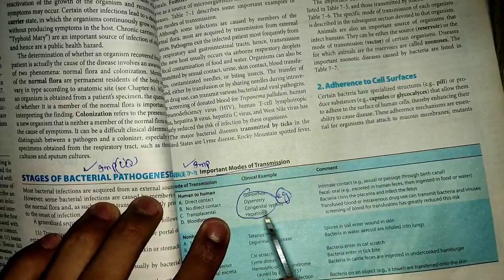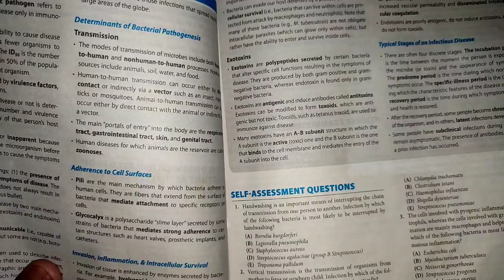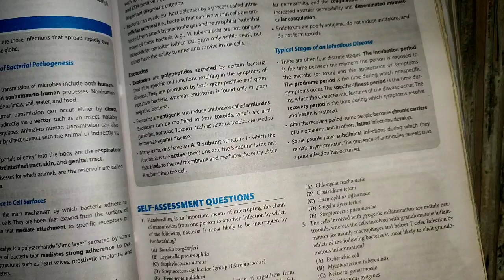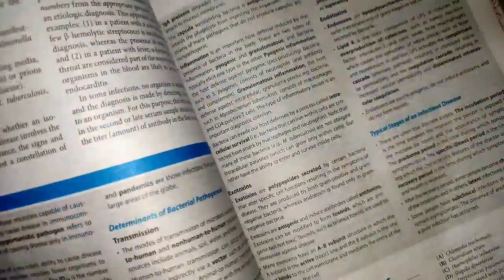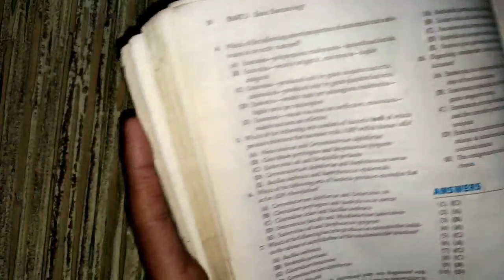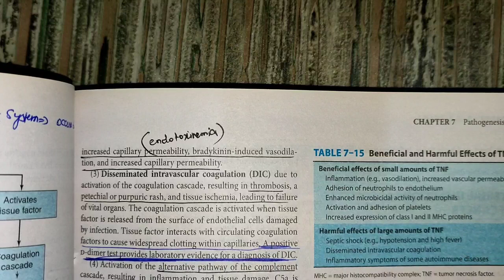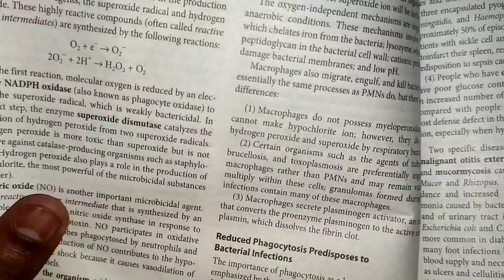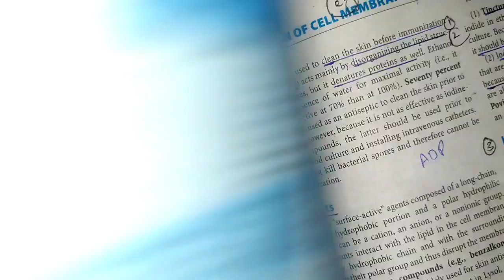Levinson mcqs revision of basic bacteriology part#3